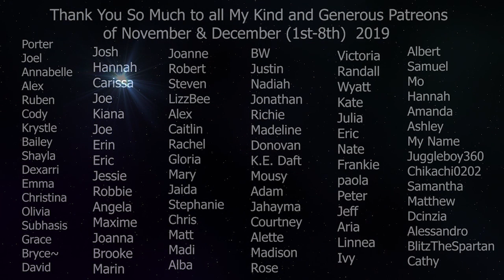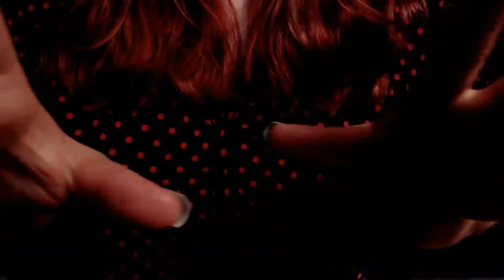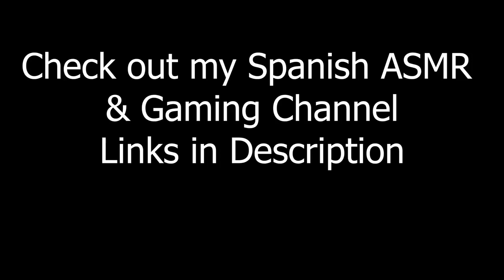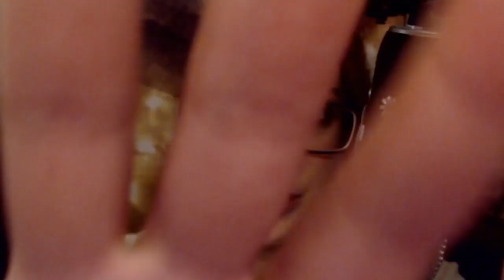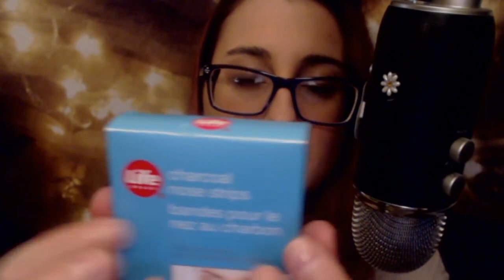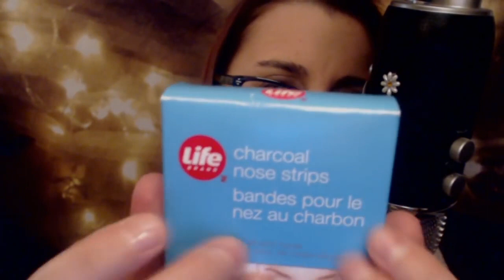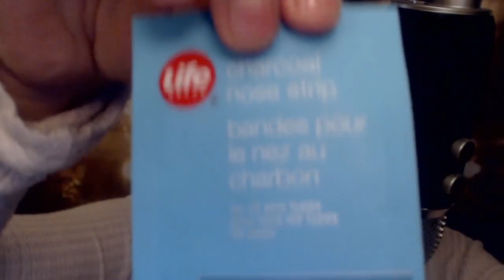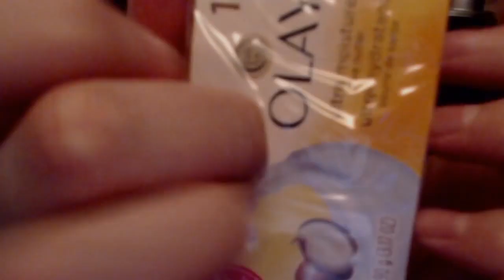3+ Hours Pulling, Plucking ASMR ~ Eliminating Your Stress, Anxiety & Worries